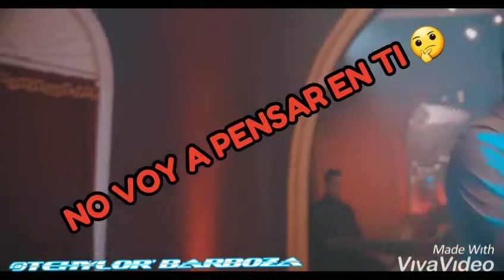Nio Garcia, Raw Alejandro & Brytiago - Hoy Se Bebe🍻🍾 Remix ( Para Estado De WhatsApp) 📲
Liric's